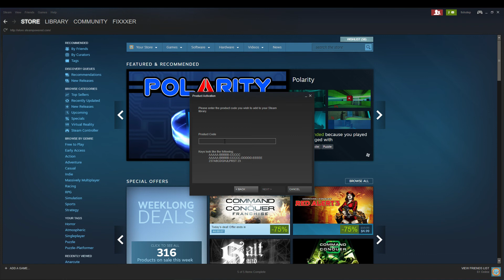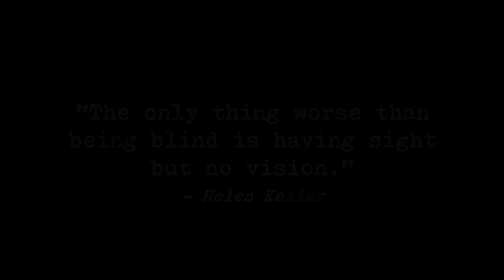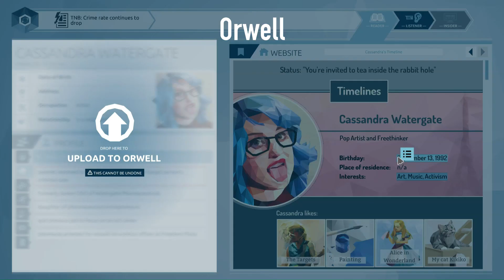Channel News - July 2017 - Freebies, Twitch, Roleplay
What's going on with my channel for the month of July, 2017.  We talk current series, concluded series... and series that have not yet to come to pass!

◙ 0:36 Twitter Free Game Friday
◙ 2:51 Streaming
◙ 7:08 Current series
◙ 7:14 Outlast 2
◙ 8:28 Undertale
◙ 8:59 Rakuen
◙ 9:25
◙ 10:38 Series that ended in June
◙ 10:48 Kindergarten
◙ 10:56 New series for July
◙ 11:17 Domina
◙ 12:42 Roleplay is the new Battle Royale
◙ 16:26 Thanks for all the support in June!

Licensing:
Game footage used:

"Night in the Woods" by Infinite Fall and Finji

"What Remains of Edith Finch" by  Giant Sparrow, Annapurna Interactive

"Firewatch" by Campo Santo, Panic Inc.

"The Sexy Brutale" by Cavalier Game Studios, Tequila Works

"Karma. Incarnation 1" by AuraLab, Other Kind Games

"Void and Meddler" by no CVT, BlackMuffin, Mi-Clos Studio

Music used with permission:
"Fixxxer's Theme" by Blac Eagl
"Fixxxer's Background" by Blac Eagl